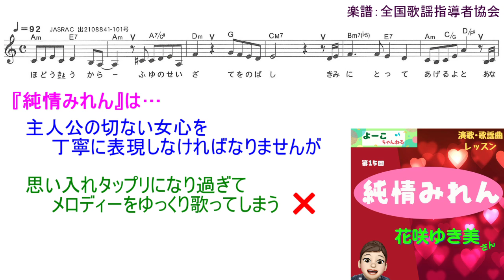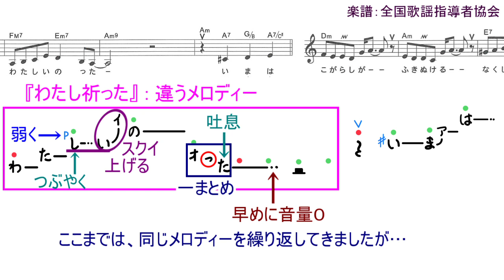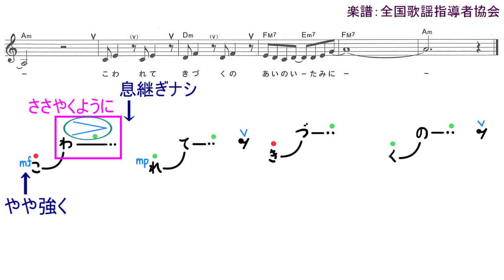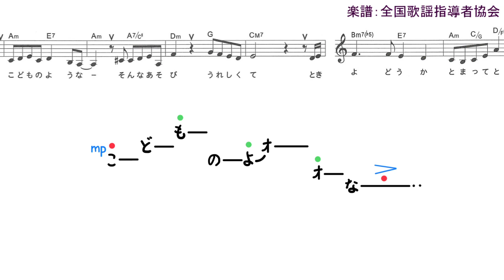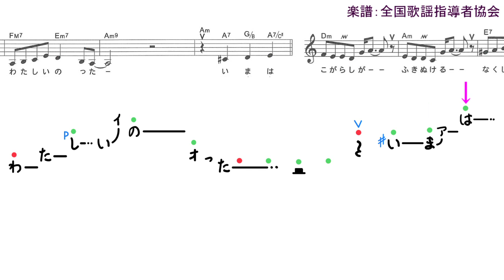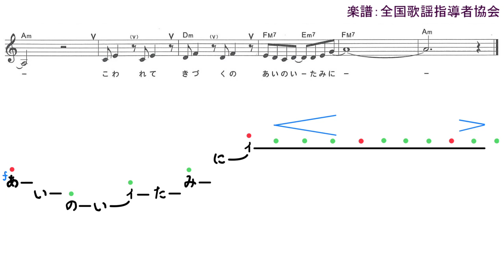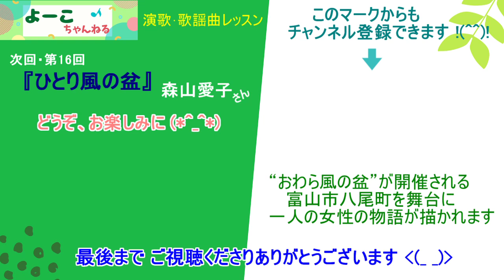歌謡曲レッスン・『純情みれん（花咲ゆき美さん）』【よーこちゃんねる演歌･歌謡曲レッスン№15】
主人公の女性が可憐な少女だった頃、心から愛した人…。その人との恋が終わり、いくつかの恋を経て成熟した大人の女性となった彼女ですが、今でも彼のことを忘れることが出来ません。そんな彼女の切ない想いを花咲ゆき美さんが情感豊かに歌っていらっしゃいます。
どのようにすれば花咲さんのように素敵に歌うことが出来るのか深掘りします。一緒に歌ってみませんか？